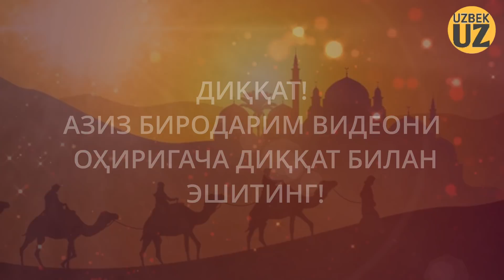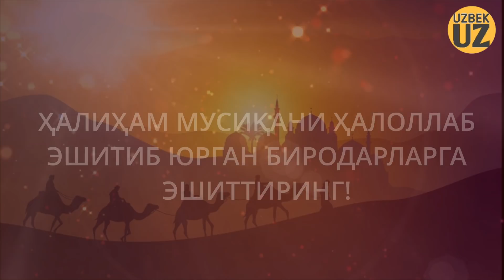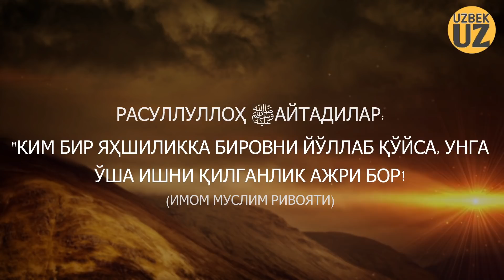Шайтоннинг малайларини ноғорасига алданманг эй ўзбек, тожик, қирғиз, қозоқ мусулмонлар.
«АССАЛОМУ АЛАЙКУМ ВА РАҲМАТУЛЛОҲИ ВА БАРАКАТУҲ»
Азиз биродарим бизнинг каналга ҳуш келибсиз!
Ўз фикрингизни коментарияга ёзиб қолдиринг ✍️.
Ва яқинларингизга ҳам юбориб бу дарсларни тарқалишига сабабчи бўлинг 🔄.
БУ ҲАМ БИР ДАЪВАТ!✅

БИЗ БИЛАН БИРГА ҚОЛИНГ✔️
ЯНГИ ДАРС ВА МАЪРУЗАЛАРНИ КУЗАТИБ БОРИНГ✔️
Ҳурмат билан 🅰️дмин.